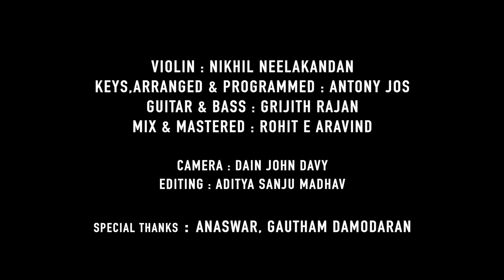Dear Comrade | Madhu Pole | Violin Cover | Aathma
Dear All,

Presenting before you violin cover for the soothing "Madhupole Peytha Mazhaye" from the movie Dear Comrade

Violin : Nikhil Neelakandan
Keys, Arranging and Programming : Antony Jos
Guitar and Bass : Grijith Rajan
Mix and Master  : Rohit E Aravind

Camera : Dain John Davy
Editing : Aditya Sanju Madhav

Special Thanks:
Anaswar Thaniyath
Gautham Damodaran
Tobin Joe
Antony Polson
Sarath Manohar
Blind Engineer

Lyrics : Joe Paul
Singers : Sid Sriram, Aishwarya Ravichandran

Recommended video quality : 720p / 1080p

Aathma 2019